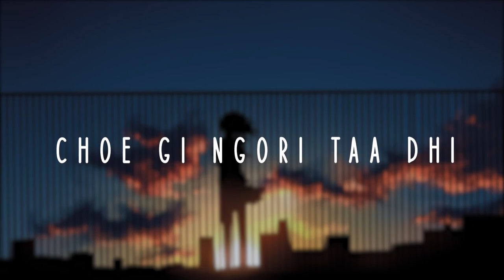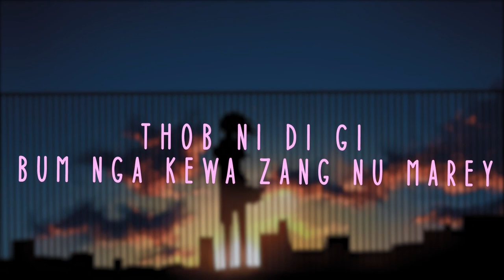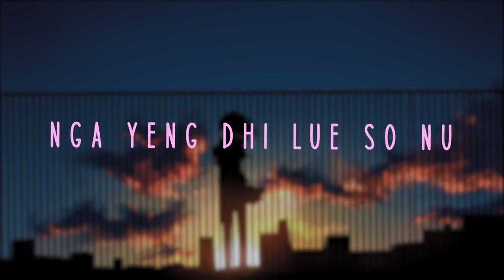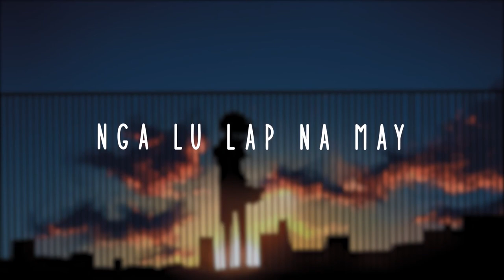HINGTAM - Ngawang Thinley & Karma Sonam Choden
Song Name: Hingtam
Singer Name: Ngawang Thinley & Karma Sonam Choden

©lyrical video by Amaris Panda